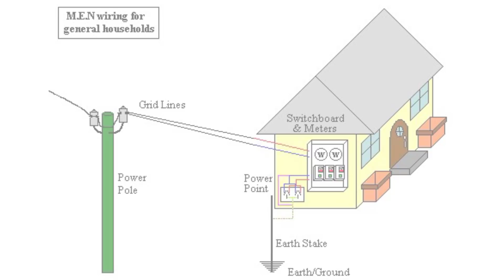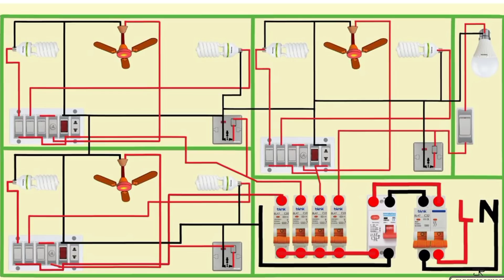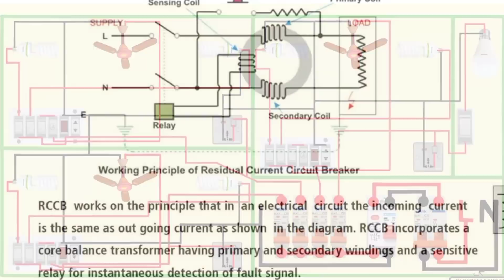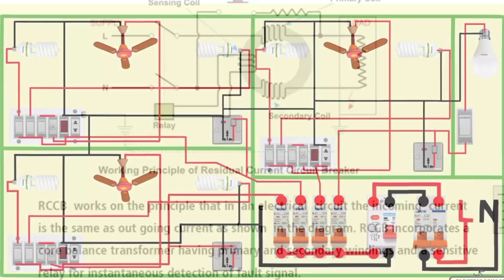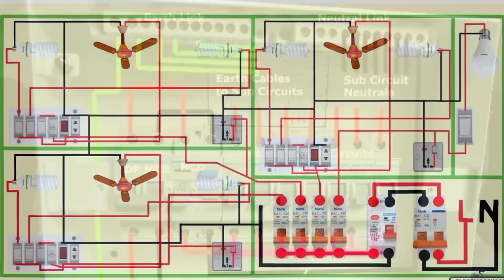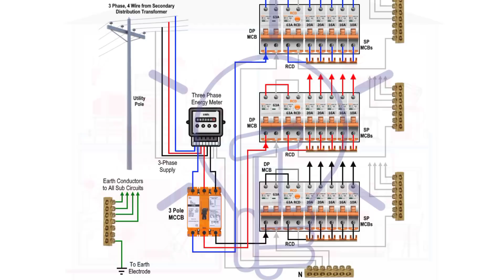ஏன் நியுட்ரலில் பேஸ் வருகிறது? Why phase come in Neutral wire? Tamil Electrical Info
இந்த வீடியோவில் ஏன் நியுட்ரலில் பேஸ் வருகிறது அதற்கான காரணம் என்ன மற்றும் என்னென்ன பிரச்சனைகள் ஏற்படும் எப்படி சரி செய்வது என்ற விளக்கம் கொடுக்கப்பட்டுள்ளது.